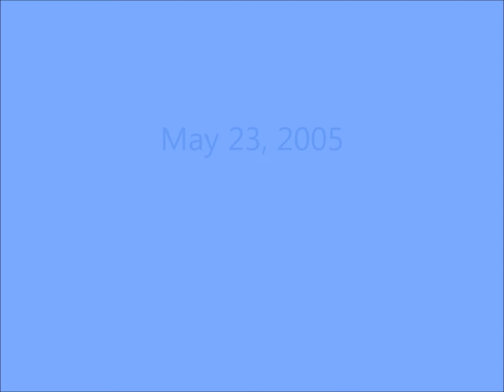JEJEK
*THE CUTE KID